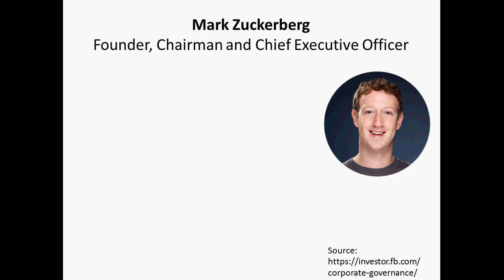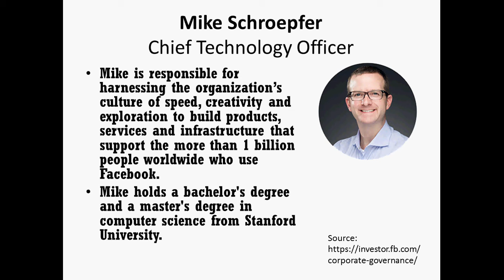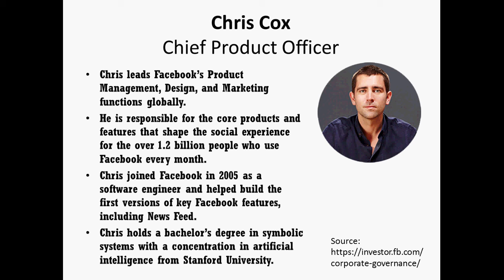Top Management Team of Facebook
1. Mark Zuckerberg Founder, Chairman and Chief Executive Officer
2. Sheryl Sandberg, Chief Operating Officer
3. Dave Wehner, Chief Financial Officer
4. Mike Schroepfer, Chief Technology Officer
5. Chris Cox Chief, Product Officer

Let us know by commenting below.  To stay updated on the Trending news from around the world.